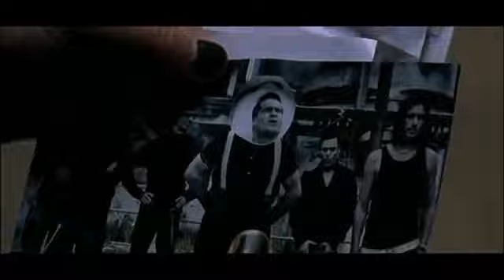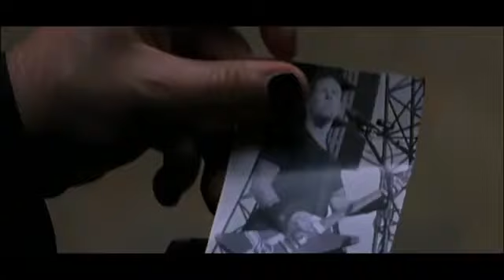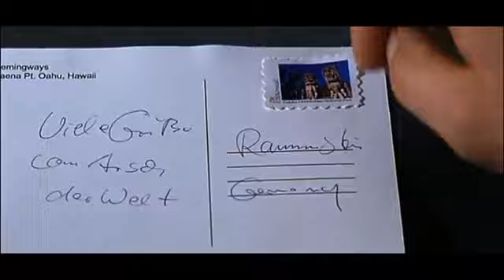Haifsch - Rammstein (Video Oficial)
Disfrten del video grcs